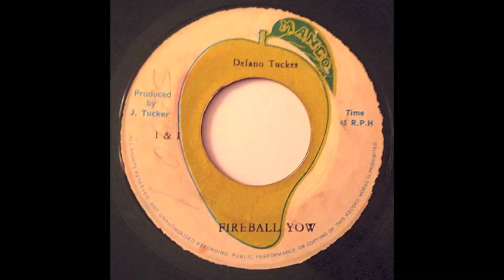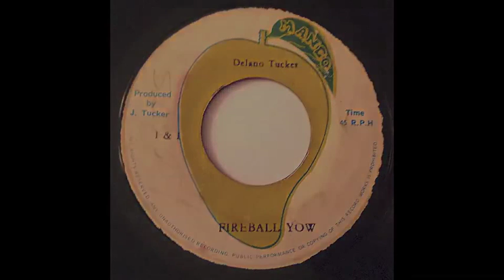Delano Tucker - Gather Israelites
Out-there vocal with a nice version